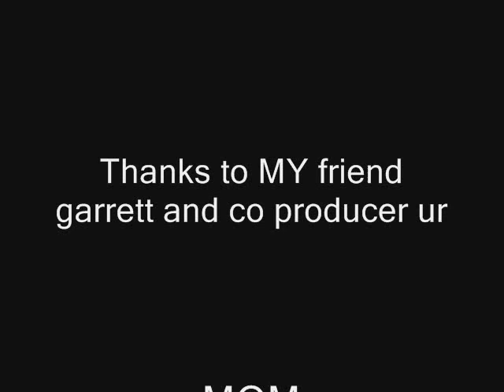Pivot Ownage|Madness|Crazy 1,000+ views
ownage stick figures i made that sucks and is crappy but is awesome at the same time and will make u watch it over and over stick 1000000 views funny ugly crap